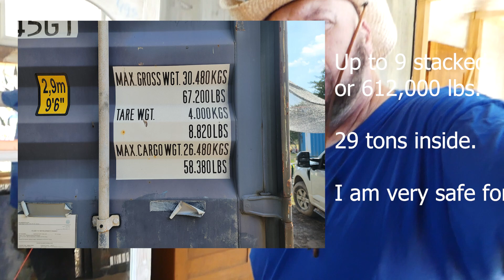Amazing Closet Start with Thick shelf boards. A powerful and strong design statement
The right way to make a closet pop, is to oversize the shelf boards. 2" and 14" wide? You bet. It makes a person pause. Yet another design element that is pretty on video, but in person it goes to stunning.

I built a matching pair of cedar post closets. These aren't just for decoration - they are structural. The spine of the shipping container as I plan to pour a concrete roof top deck.

Not only that, but the center of the Conex needs a bit of stability if it will last a 1000 years.

Lastly, I will be building the patio stair exits over the top of this structural supports.